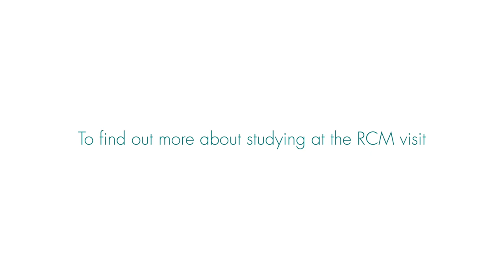Royal College of Music Open Day 2022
On 4 May 2022 we welcomed hundreds of visitors to the RCM for our Open Day. Activities on offer included a welcome from RCM Director Professor Colin Lawson, introductions to our faculties and courses, a lunchtime concert, tours of our facilities, vocal masterclass with Nicky Spence, open lessons and a range of open rehearsals. Find out more about studying at the RCM at